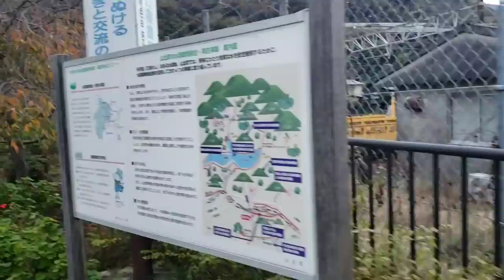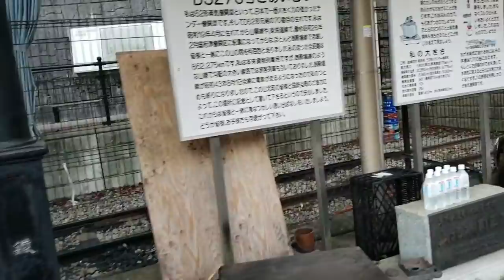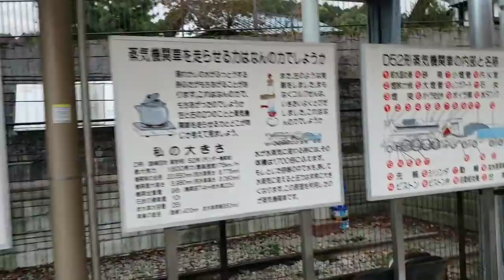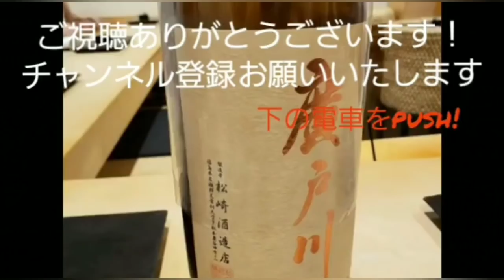D52蒸気機関車観に行きました！